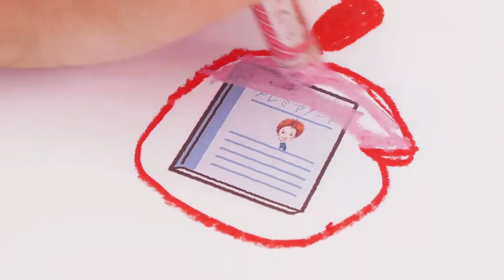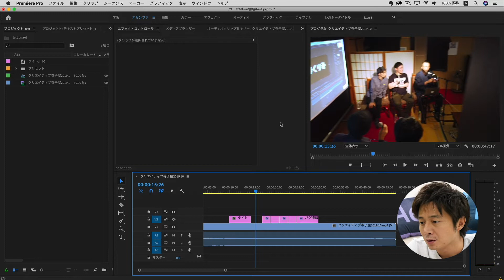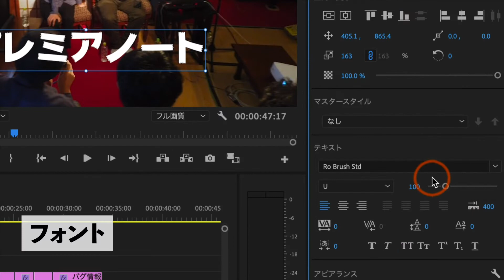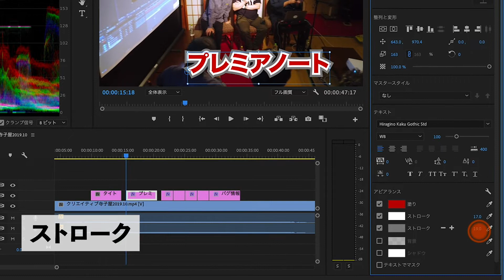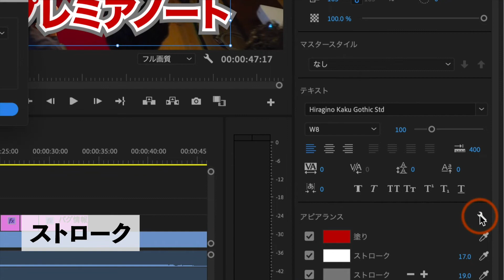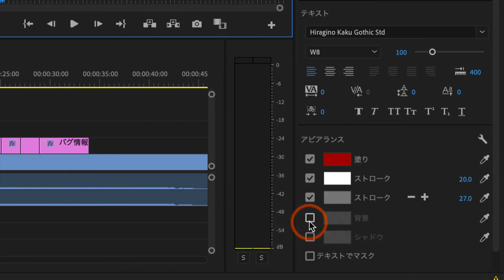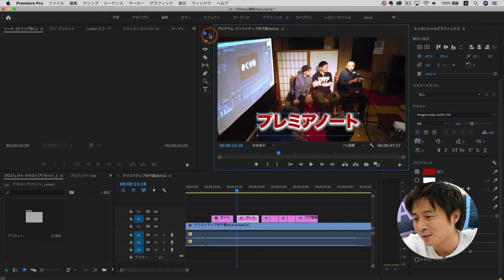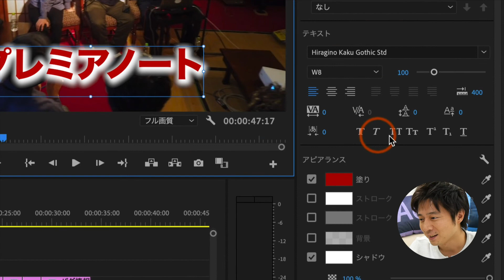初級編 エッセンシャルグラフィックステキストツール【PremierePro】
PremiereProに内蔵されているタイトルツール「エッセンシャルグラフィックス」。
ワンタッチでテロップを作成できる便利なツールの基本をご紹介！
この秋のアップデートも含め、テロップ入門編をお送りします！！

00:00 オープニング
01:18 新規テキストの作成方法
02:28 エッセンシャルグラフィックスパネル
03:06 塗り（色）・ストローク
04:00 ラウンド結合
05:40 背景
06:21 シャドウ
07:42 エンディング

Adobe Community EvangelistとしてPremiereProのバグを撲滅します！！